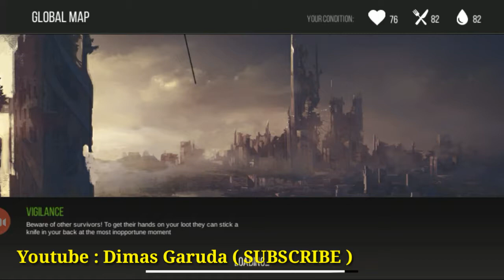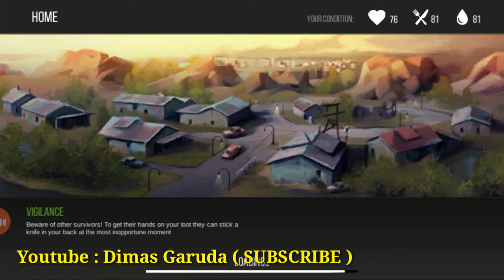Prey for a Day Survival Craft and Zombie Android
Prey for a Day Survival Craft and Zombie Android Gameplay by Pragmatix Prey Day Survival Craft & Zombie iOS HD the Walking Dead

*** Please Help ! Dimas Garuda Channel go to 1000 Subscribers, Because Small Creators get Biggest Problem to Youtube Partner ***

MORE VIDEOS Prey for a Day Survival Craft and Zombie Android in MY CHANNEL